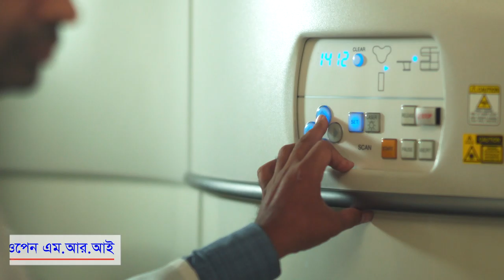সকল প্যাথলজিক্যাল পরীক্ষায় ৩০% ডিসকাউন্ট || 30% Discount on Pathological Test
একমাত্র ডিপিআরসি ডায়াগনস্টিক ল্যাবই দিচ্ছে ৩০% পর্যন্ত সকল প্যাথলজিক্যাল পরীক্ষায় ডিসকাউন্ট।
স্বাস্থ্য সেবায় আমরা আছি সবসময় আপনাদের পাশে।
লাইক, শেয়ার ও কমেন্ট করে আমাদের সাথেই থাকুন।